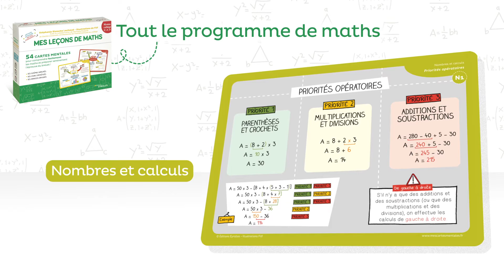Mes leçons de français & Mes leçons de maths, niveau collège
Deux coffrets pour retenir l'essentiel du programme de FRANÇAIS et de MATHS et préparer sereinement l'épreuve du brevet !

À retrouver dans le coffret FRANÇAIS :
- 66 cartes mentales
- 1 livret d'accompagnement

À retrouver dans le coffret MATHS :
- 54 cartes mentales
- 1 livret d'accompagnement

Auteures : Stéphanie Eleaume-Lachaud & Filf.